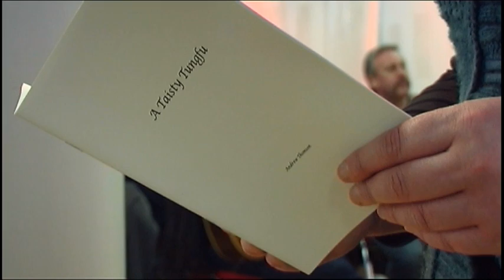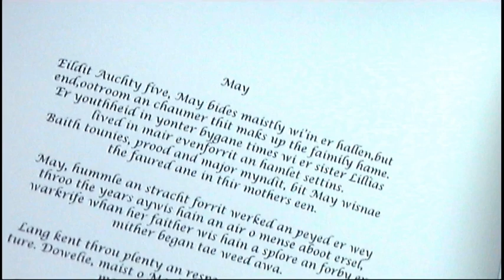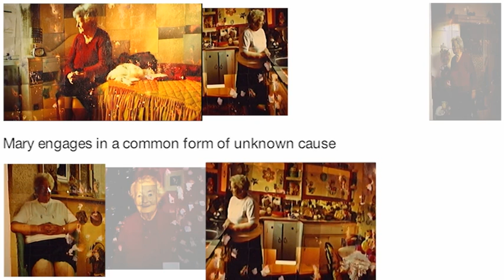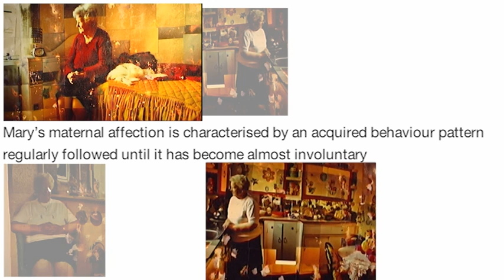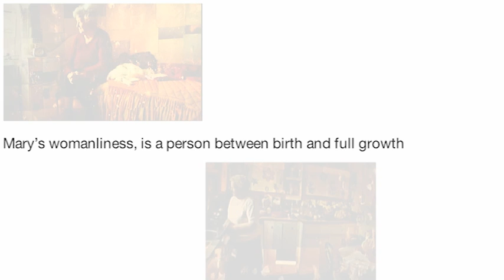Mary - Douglas McMillan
The exhibition "Mary" by Douglas McMillan at the Rothes Halls In Glenrothes 2011

Gillian Parsons works for the Arts and Theatre Trust Fife.

Director, Camera Operator & Editor- James Hood

interviewer - Carol Porterfield